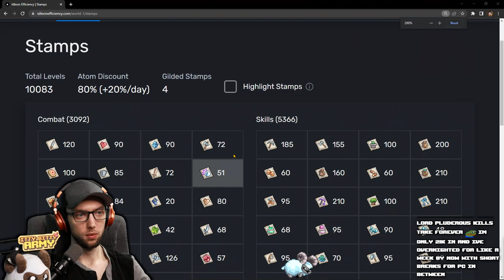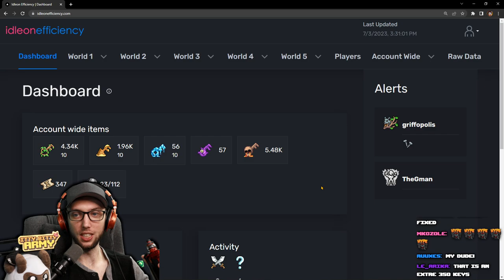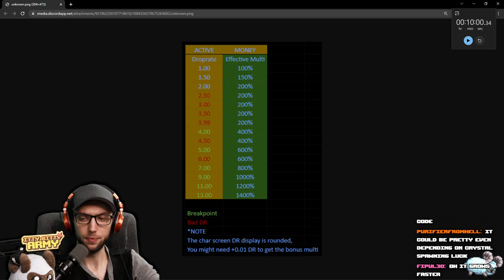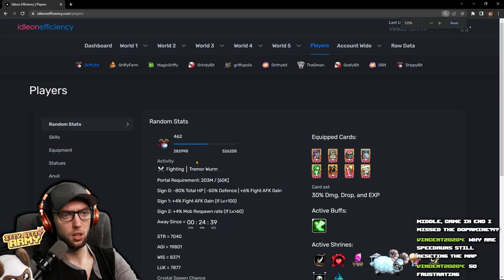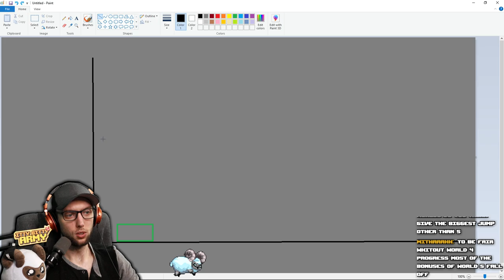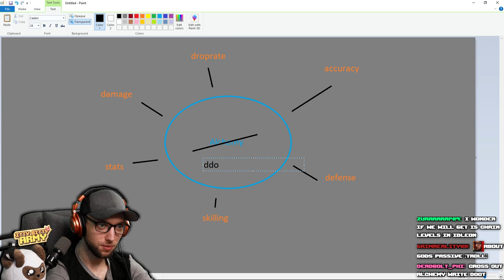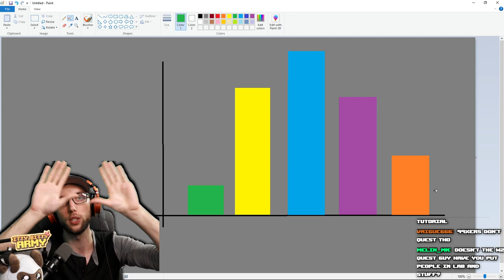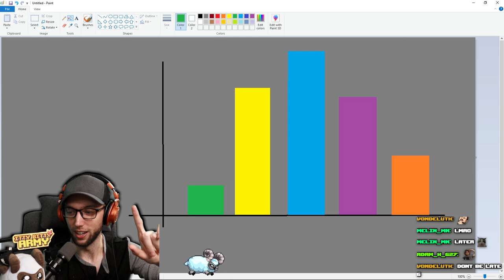Nightmare KattleKruk is a GIGACHAD | Stream Vods | IdleOn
0:00 - Starting Soon
7:20 - Stream Starts
1:00:18 - Gameplay Starts

Title:  Nightmare KattleKruk is a GIGACHAD | Stream Vods | IdleOn